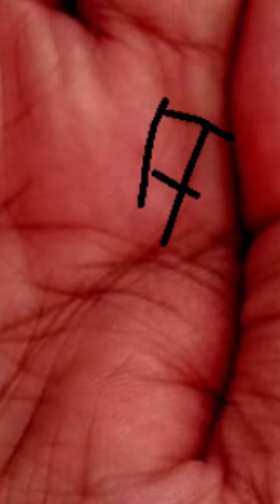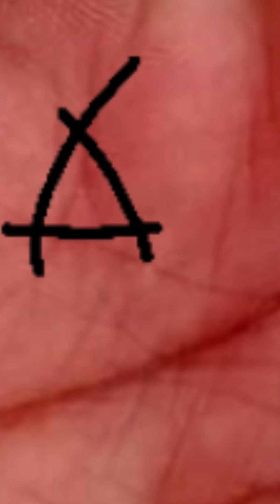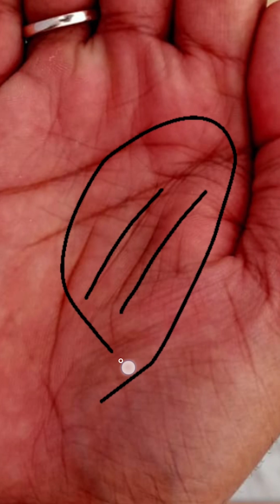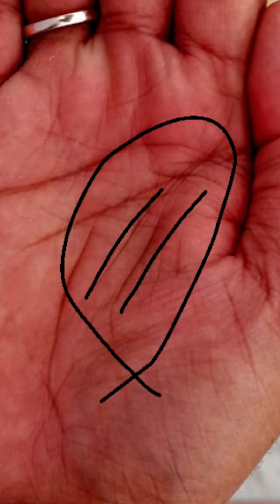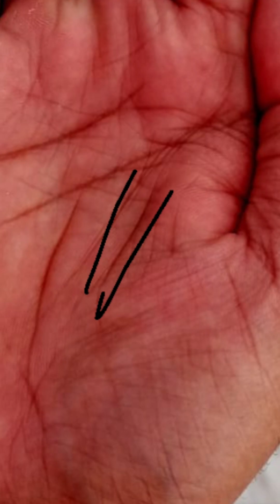क्या मुझे कोर्ट केस में जीत मिलेगी